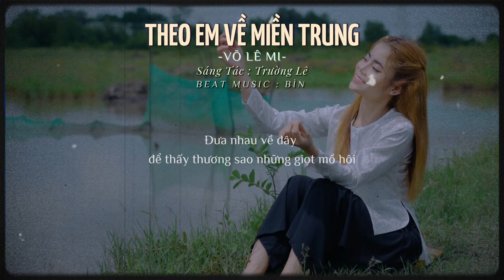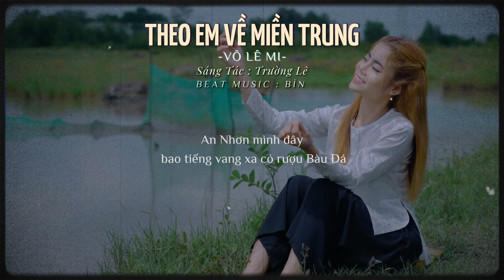THEO EM VỀ MIỀN TRUNG LOFI - VÕ LÊ MI - NHẠC TRẺ LOFI HOT TIKTOK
THEO EM VỀ MIỀN TRUNG
Composer : Trường Lê
Lofi Beat : Bìn
© Bản quyền thuộc về Lofi Xóm
Các bạn thấy hay đừng quên (Like - Chia Sẻ - Bình Luận) để ủng hộ mình nhé !
CHÚC CÁC BẠN CÓ NHỮNG GIÂY PHÚT NGHE NHẠC VẺ !